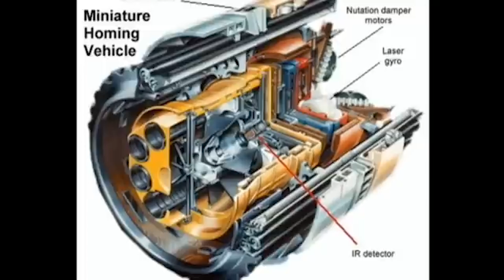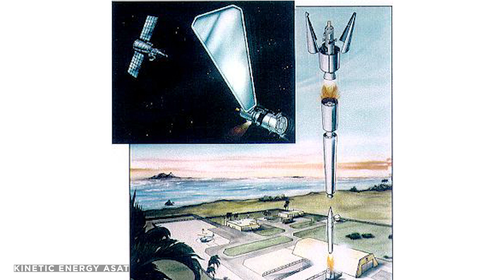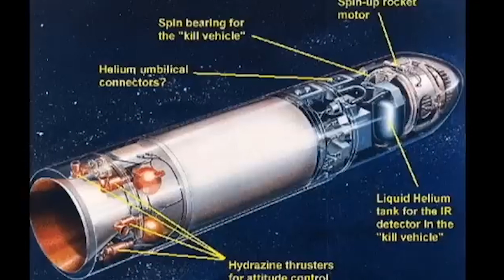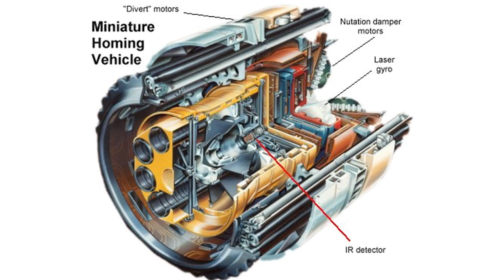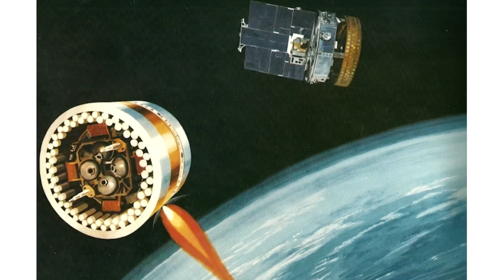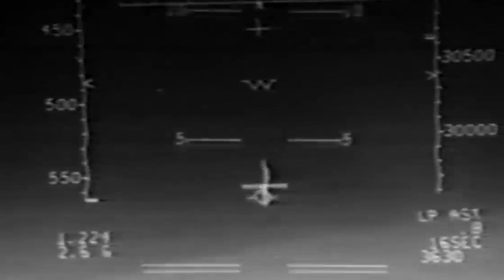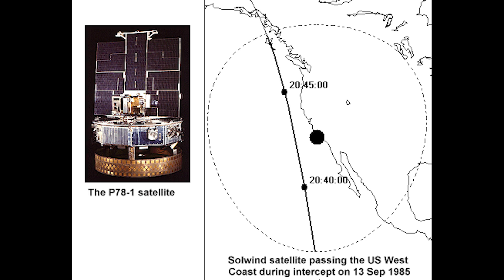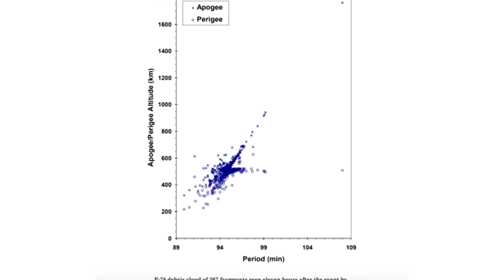The F-15 Satellite Killer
In the 1980s an anti satellite system was developed for the F-15. However,  the origin of the air to air ASAT system dates back to the 1950s.

Tier: Group Captain
Christopher McGrath